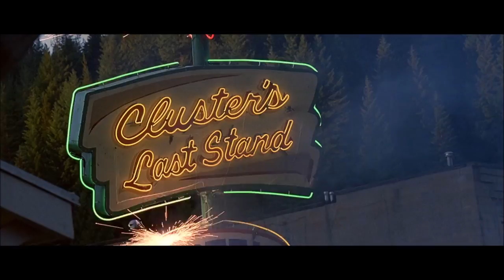"The Volcano Erupts" - Dante's Peak - Pierce Brosnan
A volcanologist arrives at a countryside town recently named the second most desirable place to live in America, and discovers that the long dormant volcano, Dante's Peak, may wake up at any moment.